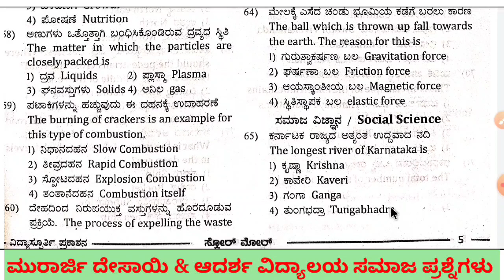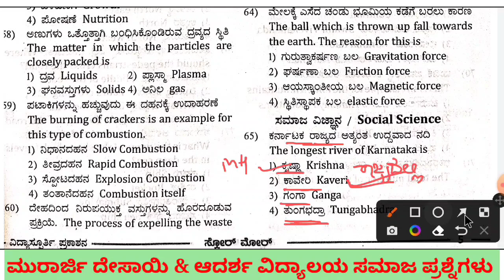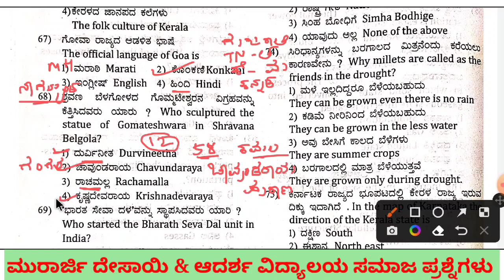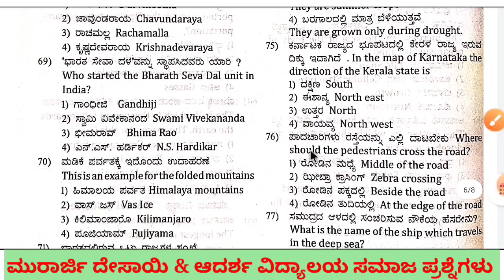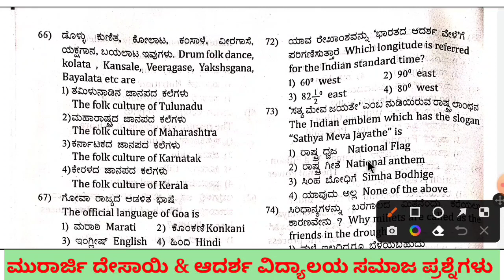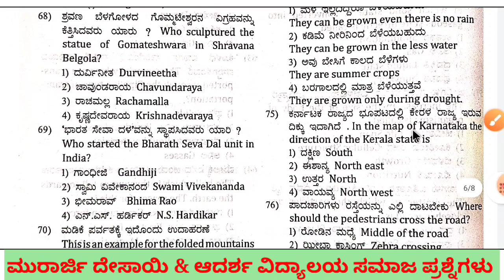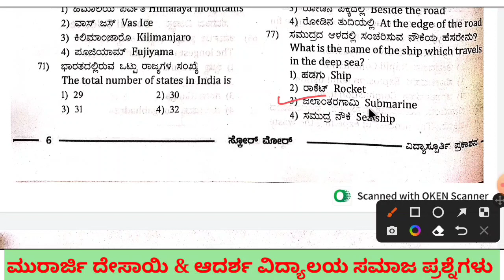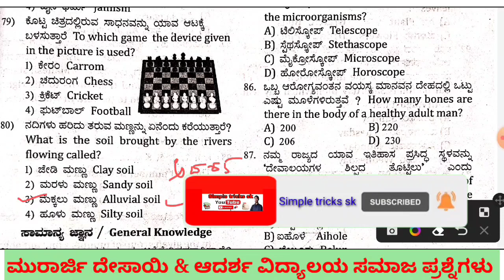ಮುರಾರ್ಜಿ ದೇಸಾಯಿ ಕೊನೆಹಂತದ ತಯಾರಿಗೆ ಸಮಾಜ ವಿಜ್ಞಾನ ಪ್ರಶ್ನೆಗಳು ಆದರ್ಶ ವಿದ್ಯಾಲಯ ಪರೀಕ್ಷೆಗೆ ಭಾಗ 3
ಸಮಾಜ ವಿಜ್ಞಾನ ಪ್ರಶ್ನೆಗಳು ಮುರಾರ್ಜಿ ದೇಸಾಯಿ ಪರೀಕ್ಷೆ